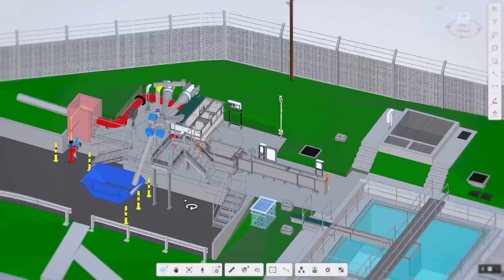Engineering jobs at Wessex Water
Engineer your future and the future of our customers, communities, employees and stakeholders.
You will play an important role in designing and delivering a range of projects as part of our capital investment programme.

This could include civil, mechanical, electrical, process, modelling, structural and geotechnical projects.